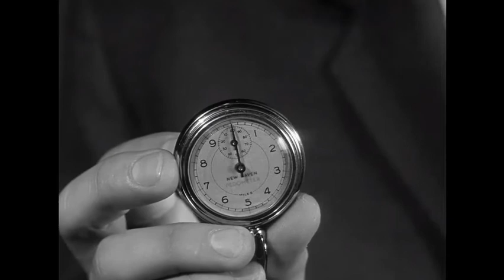Ward Cleaver pitches wearable fitness tracker to June and the boys.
Can you imagine June Cleaver in a pitch meeting for Fitbit? She's clearly unimpressed with Ward's original wearable fitness tracker (she thinks it's a bit old fashioned). Wally and the Beave are underwhelmed too. Who will wind up with Ward's pedometer?